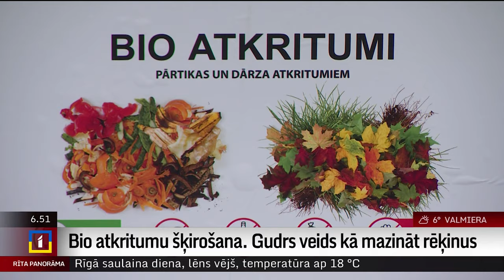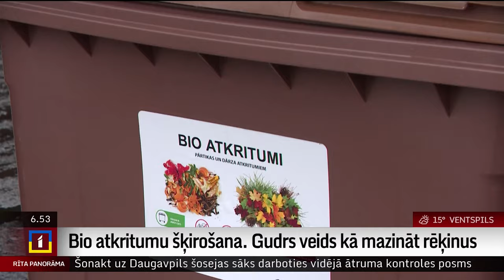Bio atkritumu šķirošana. Gudrs veids kā mazināt rēķinus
No nākamā gada visā Latvijā sāks darboties dalītā bioloģisko atkritumu vākšanas sistēma. Tā ļaus ievērojami samazināt savus atkritumu izvešanas rēķinus, ja vien iedzīvotāji tos sašķiros atsevišķā konteinerā. Kas pēc tam notiek ar sašķirotajiem bioloģiskajiem atkritumiem, kā tos pārstrādā, un kādā kvalitātē tie šobrīd nonāk atkritumu poligonā “Getliņi”?